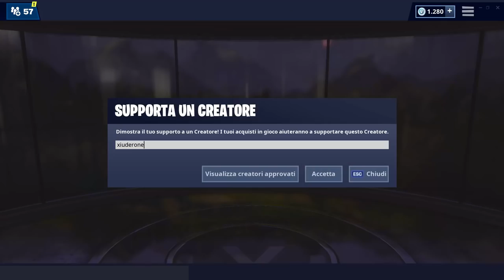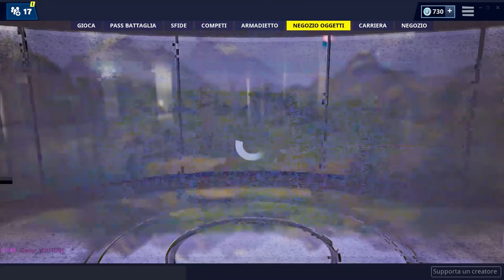NEGOZIO FORTNITE 5 MAGGIO | NUOVA MUSICA LASCIATI ANDARE | FORTNITE ITEM SHOP TODAY